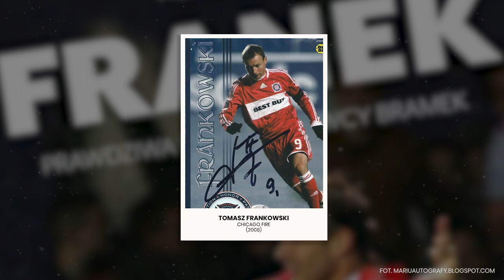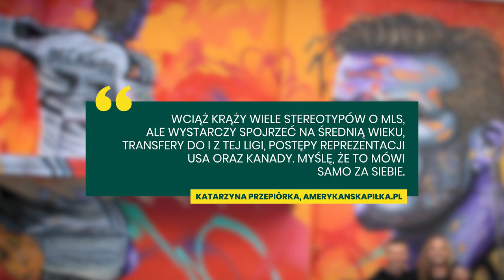Dlaczego POLSCY piłkarze wyjeżdżają do MLS?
Kolejny Polak w MLS! Karol Świderski przechodzi z PAOK-u do Charlotte FC i powiększa polską kolonię w USA do 6 piłkarzy. Czy to krok w tył? Na przykładzie Adama Buksy, Patryka Klimali, Kacpra Przybyłko czy Jarosława Niezgody rozpracowaliśmy ten temat. Czy Polacy powinni przechodzić do MLS? Zaprasza @TomekWitas !

🟢 Odbierz prezent od sponsora kanału BETFAN - z kodem SPORT600 otrzymujecie freebet w wysokości 60 zł. Łącznie na start 110 zł!